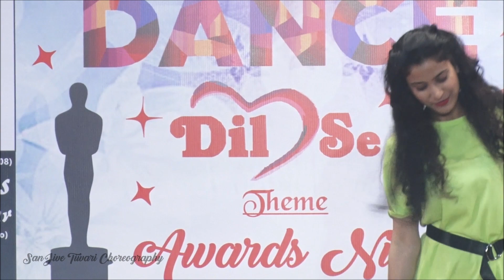BomDiggy Mashup / DaNcE DiL Se - Season 8 / SanJive Tiwari Choreography / SanJive's DanCenter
Atreya Event Pvt. Ltd.
EVENTS || EXHIBITIONS || ENTERTAINMENT

(Wedding/Corporate Events, Stage Shows, Birthday/Surprise Parties, Sangeet, Baby Shower, Anniversary Etc.)

Keep Smiling & Dancing
God Bless,

SanJive Tiwari
(USP: B-Swag, Dance Workout, & Masala Bhangra)
Founder (SanJive's DanCenter - Dance & Fitness Studio) Dancer, Anchor/Emcee, Dance & Fashion Choreographer, Dance/Fitness Instructor & Dance Therapist
Director - Atreya Event Pvt. Ltd.

Call for more details (DaNcE / FiTneSs Classes, Any Kind Of Event Booking or Workshop):-
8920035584, 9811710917, 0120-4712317, 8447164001 (WhatsApp), 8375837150 (WhatsApp)